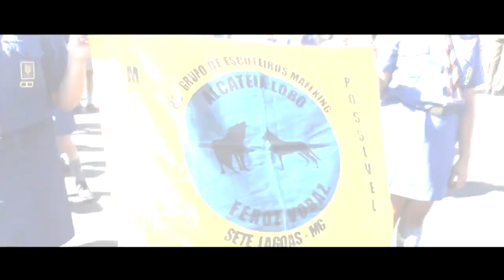DESFILE 7 DE SETEMBRO 2017 - SETE LAGOAS MG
By @mateusmartinseventos